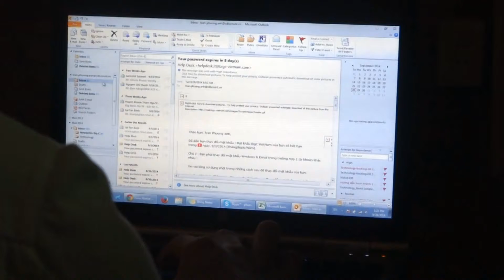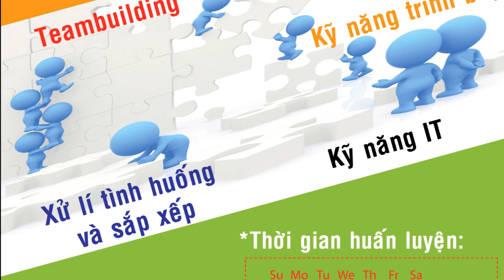GKSN training Trailer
Là một khóa huấn luyện của GKSN giúp trang bị cho bạn những kĩ năng về xử lí tình huống, kĩ năng iT, kĩ năng tổ chức sự kiện event, kĩ năng trình bày ...

GKSN mong muốn sẽ đem lại cho các bạn những kiến thức hữu ích trước khi hòa mình vào một công việc nào đó. Hẹn gặp các bạn trong chương trình này nhé !!!